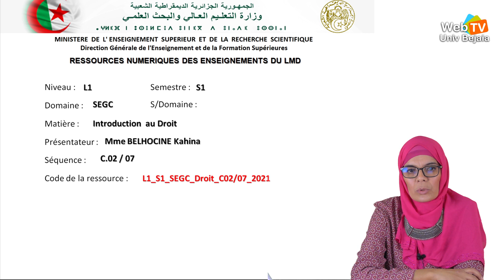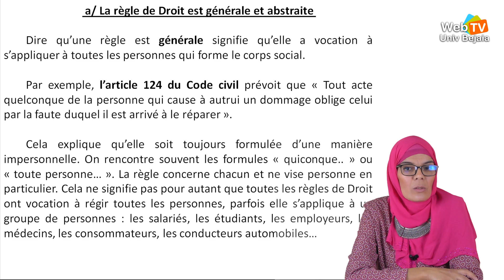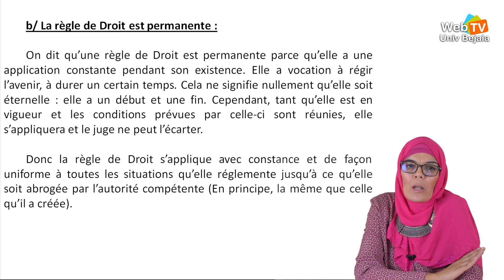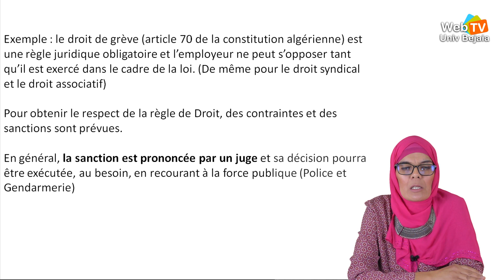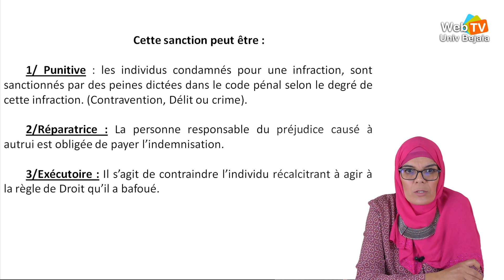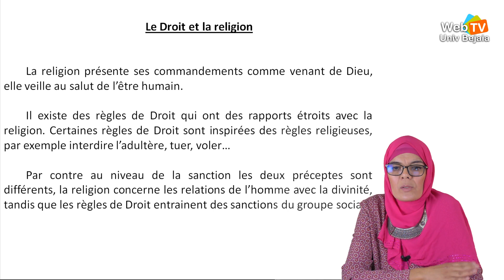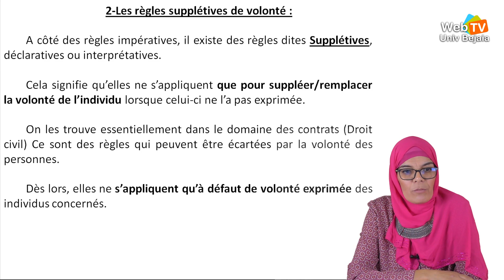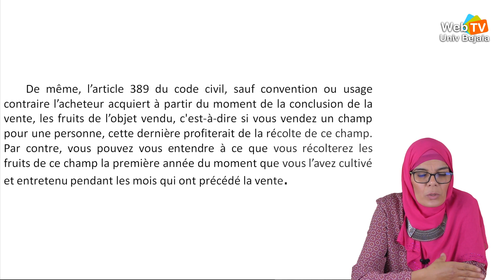Cours 02/07 (SEGC/L1): Introduction au droit, avec Mme BELHOCINE Kahina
Cours d’Introduction au droit, avec Mme BELHOCINE Kahina, enseignante à la faculté des Sciences Economiques, Commerciales et des Sciences de Gestion (FSECSG), L1_S1_SEGC_Droit_C01/07_2021. Ressources numériques des enseignements du LMD. Université de Bejaia. Date: 06 octobre 202